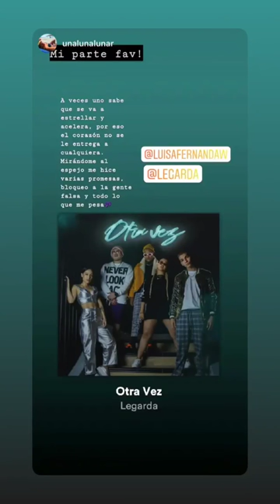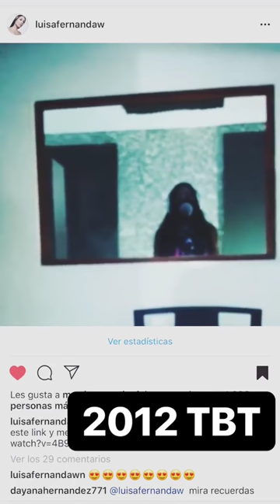LUISA FERNANDA W @LUISAFERNANDAW INSTAGRAM STORIES COMPILATION 31 DE OCTUBRE DEL 2018